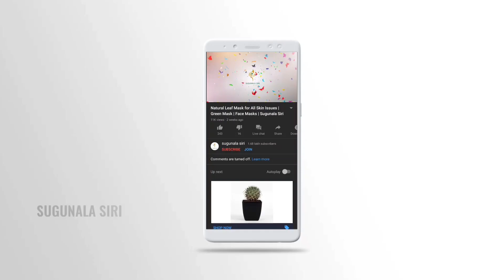జుట్టుని ధృడంగా పెంచే కేరళ థాలి | Kerala Thali for Hair Growth | Hair Growth Pack | Sugunala Siri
Offer Details available in Website and In our telegram channel.

Hello Viewers, In this video we will show you the Kerala Thali Hair pack for Hair Growth and Hair strength. Make this at your home and share your valuable result. Share your results now